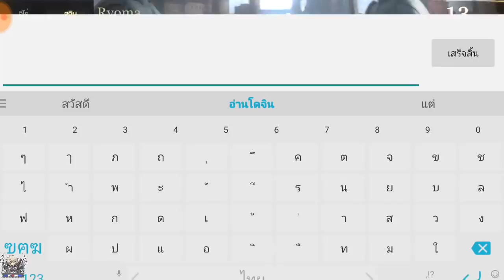ROV | Ryoma ออฟเลนไต่แรงค์ด้วยไอเท็มนักแข่ง PRO LEAGUE ออฟเลนตัวจริงเขาเล่นกันแบบนี้! 😊 EP.85